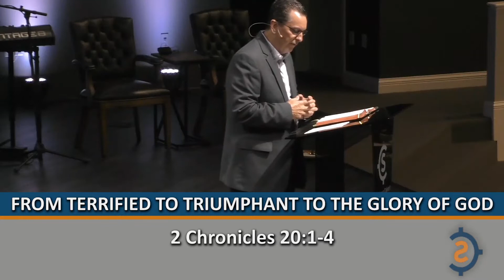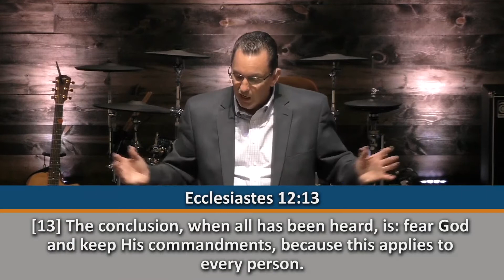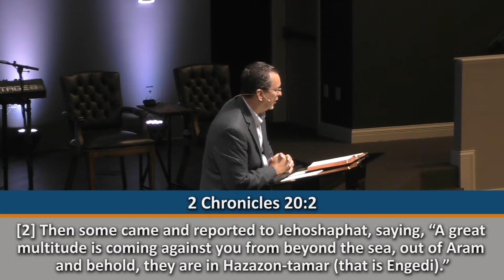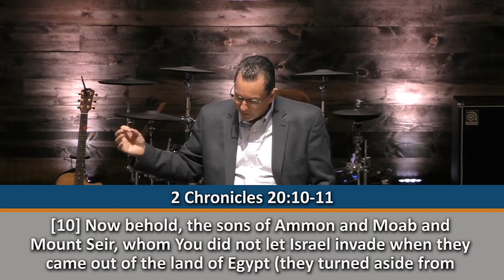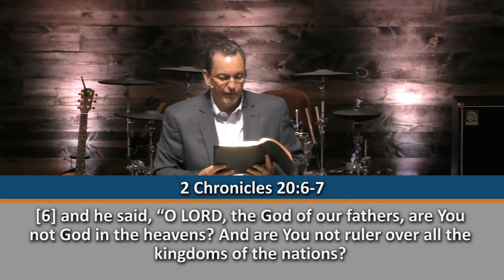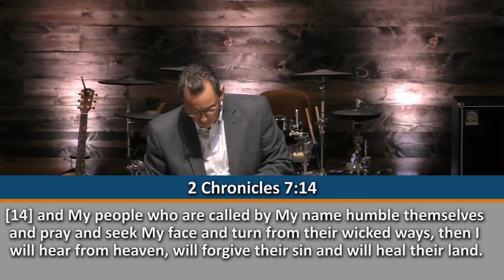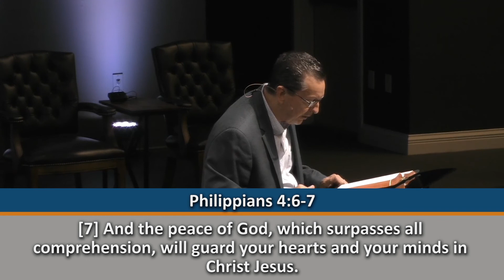From Terrified to Triumphant to the Glory of GOD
From Terrified to Triumphant to the Glory of GOD - May 24, 2020